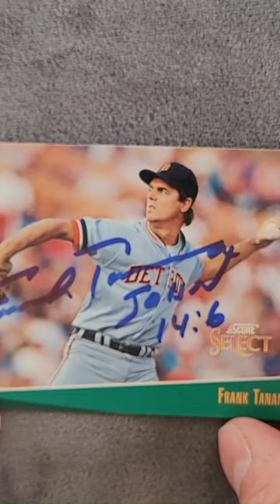Frank Tanana autograph Through The Mail